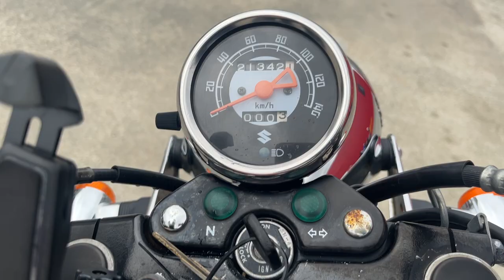ST250Eタイプ 2006年 中古車 バイクショップ名:エナジーモータースタイル 伊丹市本店